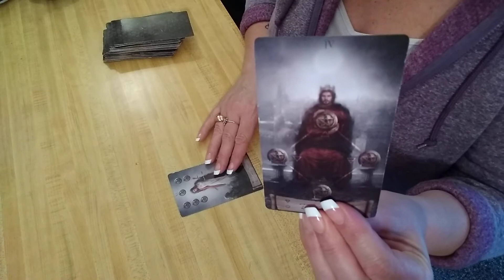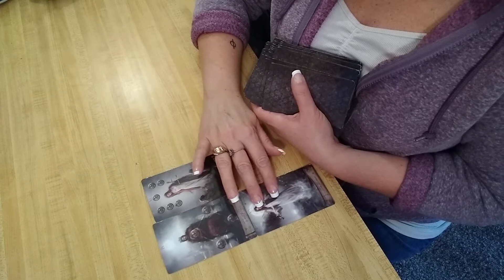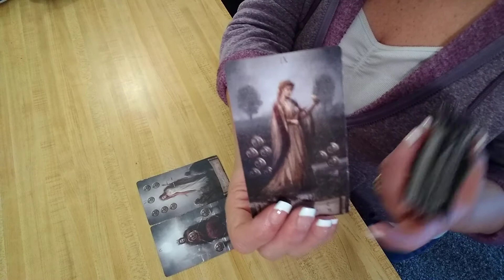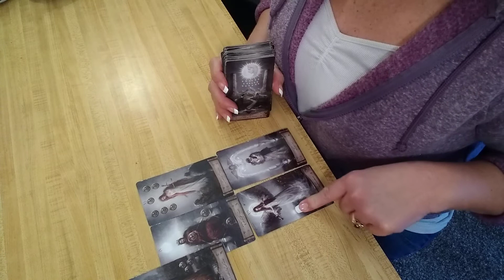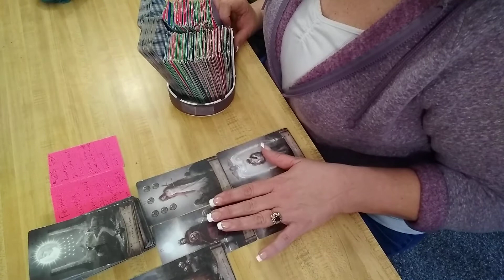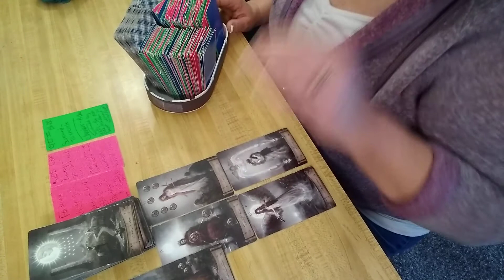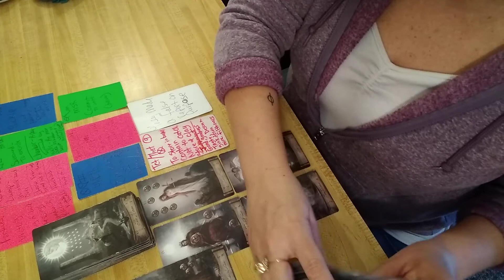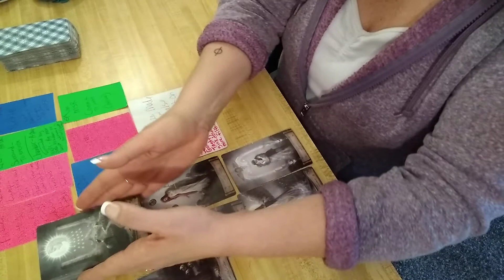The Miser- Daily Tarot Reading - January 15, 2021 ♈♉♊♋♌♍♎♏♐♑♒♓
Daily Tarot Readings- (Jan 15, 2021)

Use my code and you’ll get $5. FPXHBCS

Zodiac Sign Readings For The CAPRICORN SEASON 2020